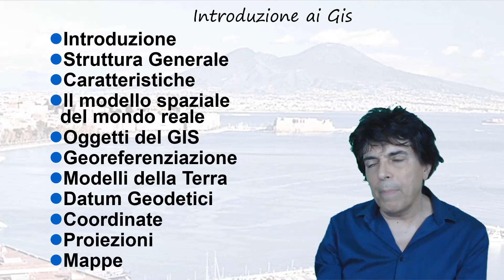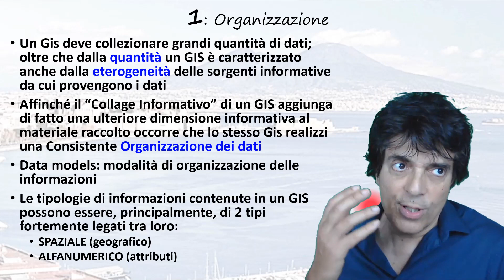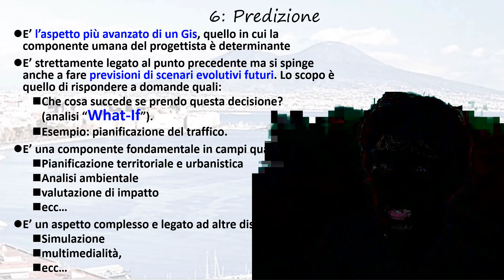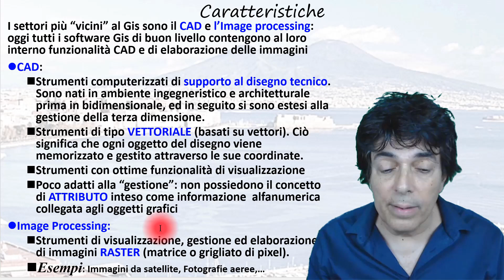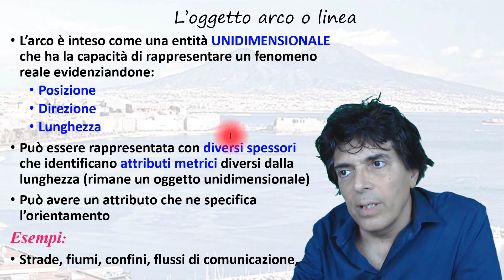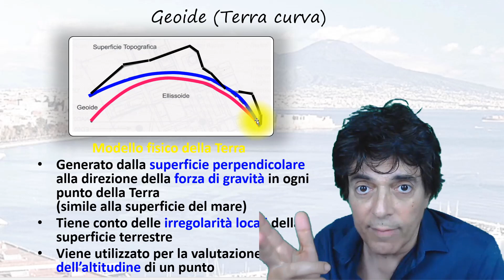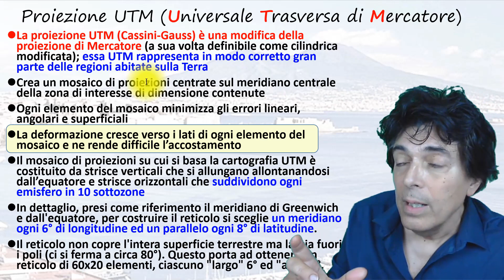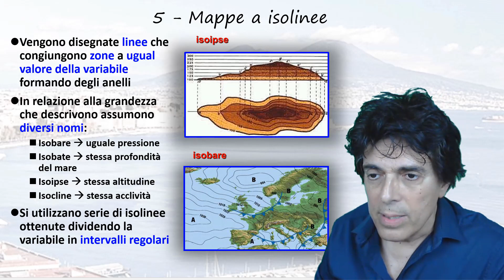SIM - 14 - Introduzione ai GIS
0:00:00 Introduzione ai Gis
0:04:34 Definizioni
0:07:48 Struttura
0:25:21 Caratteristiche
0:39:16 Modello Spaziale
0:46:17 Georeferenziazione
0:49:49 Modelli della Terra
0:56:41 Datum
0:59:34 Latitudine, longitudine
1:01:35 Proiezioni
1:07:00 UTM
1:10:36 Mappe nei Gis